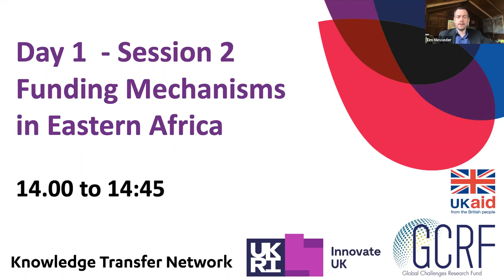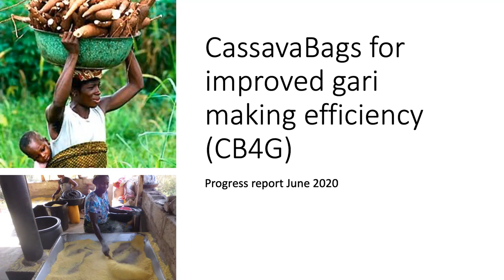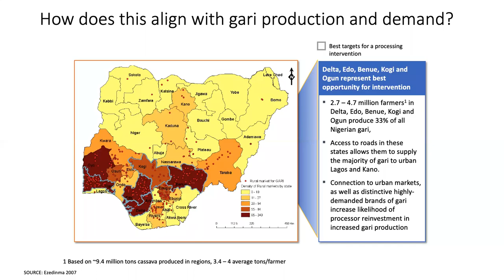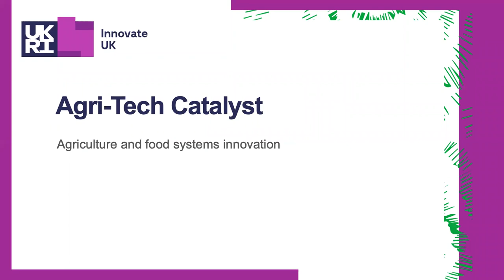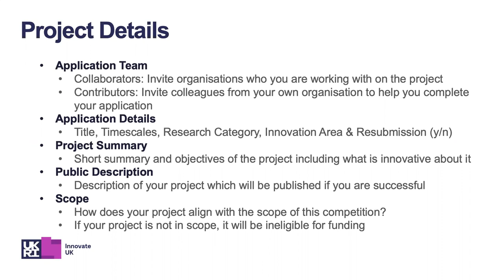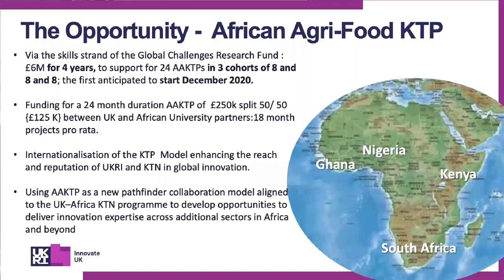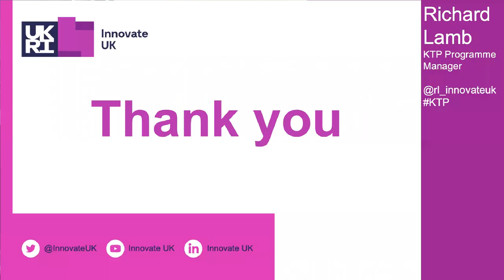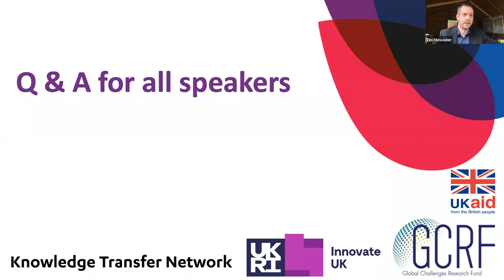Week 2 Day 1 Funding Mechanisms - Africa-UK AgriFood Innovation Mission 2020 - Eastern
This webinar took place on Monday, 8 June 2020 as part of Week 2 Day 1 of the Africa-UK AgriFood Innovation Mission 2020 - Eastern Regions. The theme for this webinar was "Funding Mechanisms" and there were presentations and Q&A. The programme agenda was as follows:

14.05 – 14.15 Innovation Awards Debbie Tully

14.15 – 14.25 Agri-Tech Catalyst 10 - Kathryn Miller

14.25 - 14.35  KnowledgeTransfer Partnerships -Richard Lamb, Programme Manager for Knowledge Transfer Partnerships (KTP) Innovate UK

14.35 – 14.55 Q&A Speakers - Debbie Tully, Kathryn Miller

For more information on the GCRF AgriFood Africa Virtual Missions, visit the programme